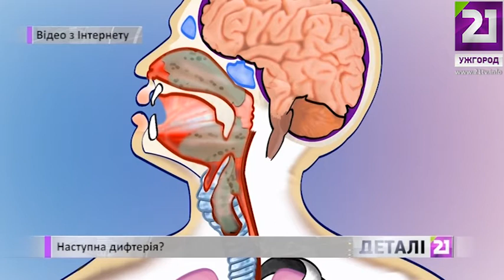Дифтирія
21 Ужгород
21tv.info